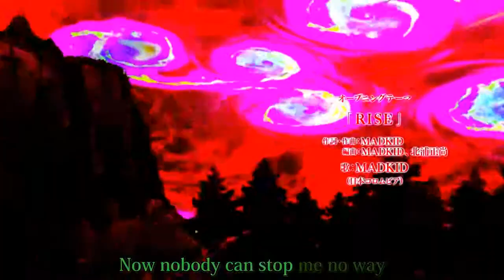Tate No Yuusha No Nariagari Opening (RISE) - Tv Size Instrumental